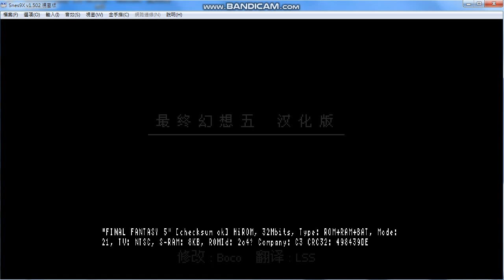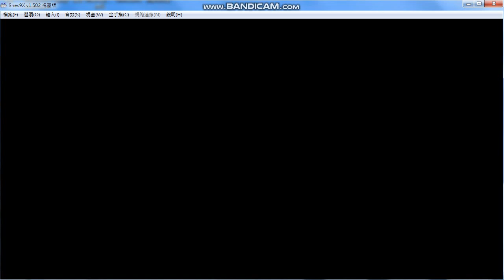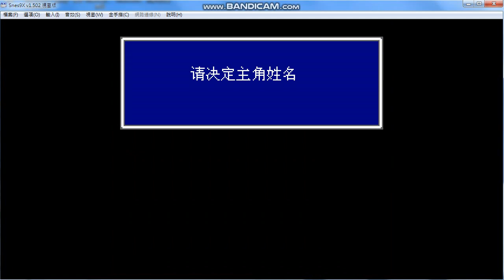超任SMC SFC遊戲介紹 FF5最終幻想5